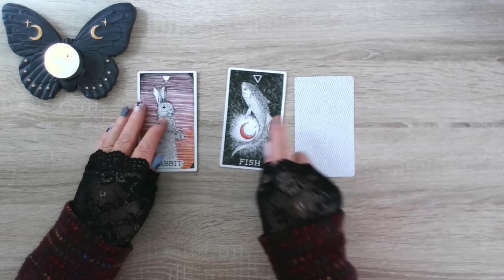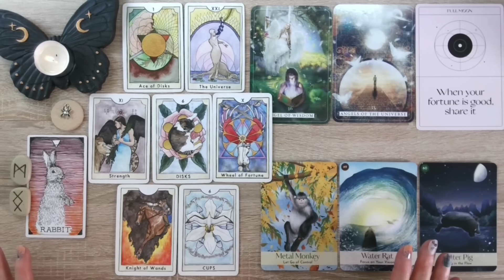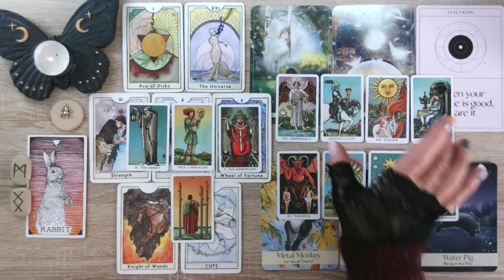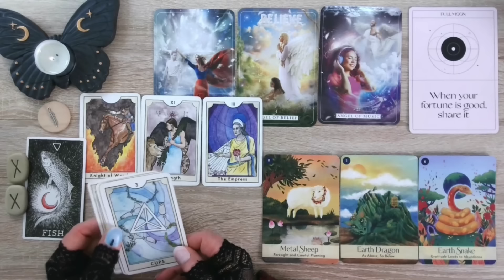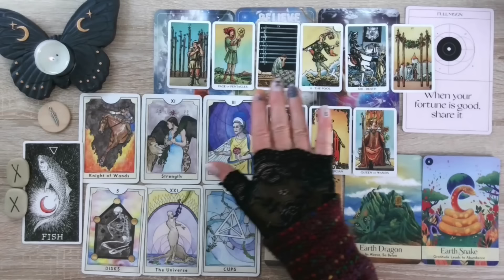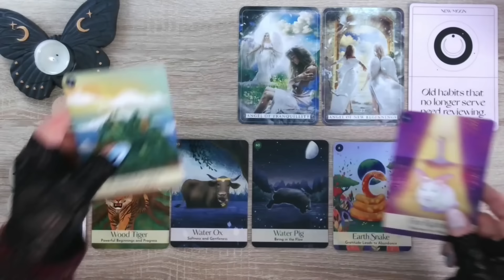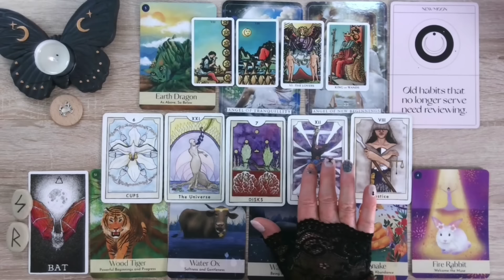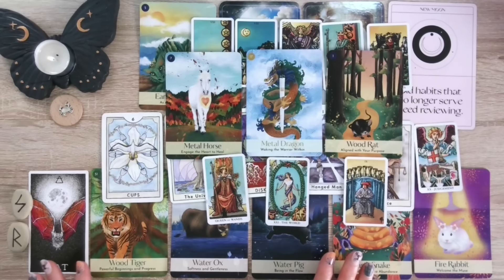Super Full Moon in Pick-A-Card Tarot Readings A Deeply Personal Message for You 🌝👉📩🌟pickacardtarot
The Energy of This Moon is Very Powerful Promising Significant Break Throughs...  🙏

Thank you so much for supporting the Moon Magic Tarot channel💛🧡❤️💜💙 with love and blessings, Jenny 🙏🙏🙏

Timestamps for todays readings are:
Cards - 00:00
Reading 1 - 05:33
Reading 2 - 27:21
Reading 3 - 50:37

The Cards and Runes used today are:
Wild Unknown Animal Spirit – UK - US
Charms – UK - US
Runes Ralph Blum – UK - US
Guardian Angel Reading Cards – UK - US
Lunar Oracle – UK - US
Chinese 5 Elements – UK - US
New Chapter Tarot - UK - US
Pocket Tarot – UK - US